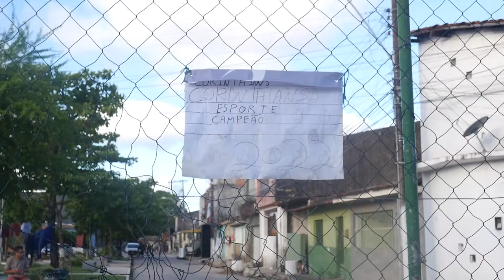Projeto Cristo Rei de Futebol, aqui no Esporte Campeão. confira